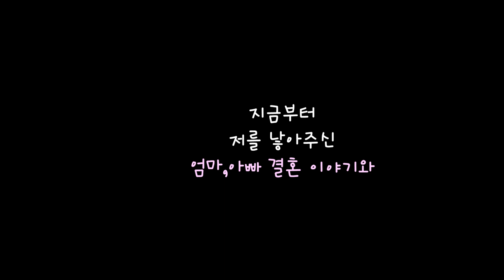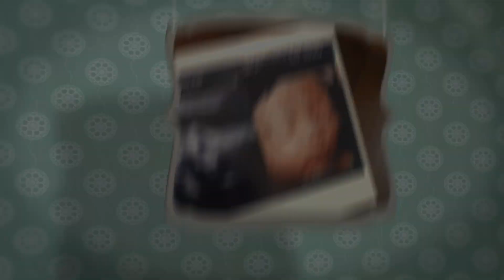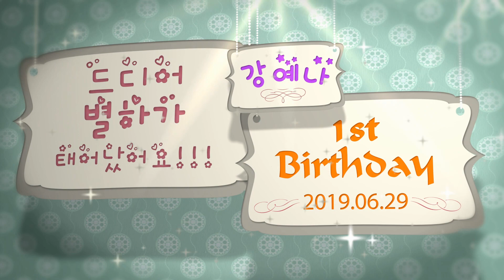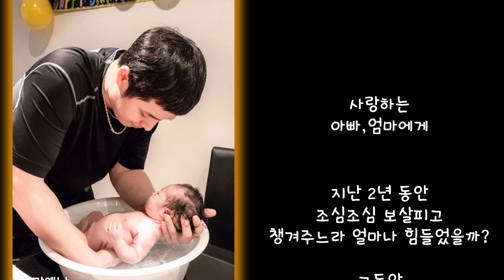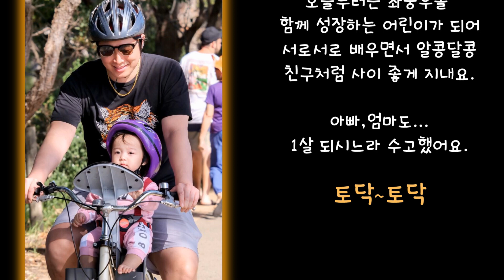강예나 돌잔치 성장영상 2019 06 29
강예나 돌잔치 성장영상
아빠; 강태욱
엄마; 한지선
딸; 강예나 (생일. 2019년 06월 29일)

시나리오,영상편집; 외할아버지 (한성주)